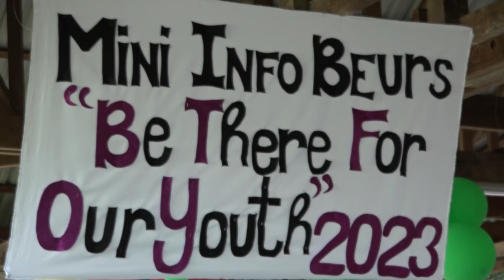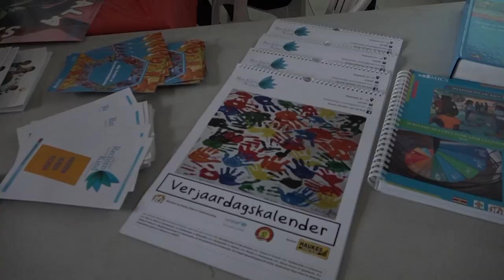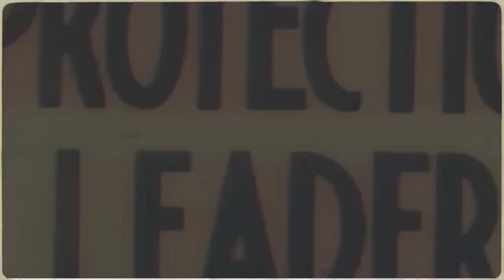IN GESPREK MET ... 01 FEBRUARI 2023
Gasten:
*Mark Berkman - ambassadeur van Canada in Suriname
*diverse interviews in verband met kickoff project Kinderrechten door ministerie Arbeid Werkgelegenheid en Jeugdzaken